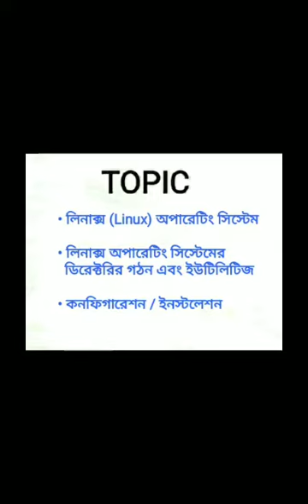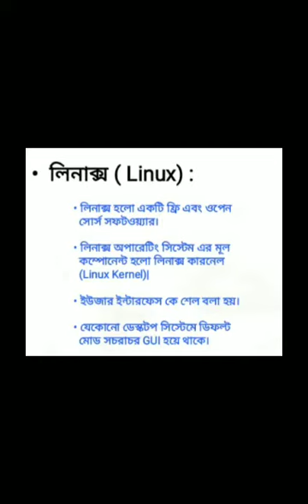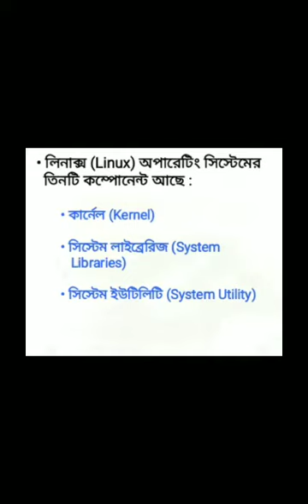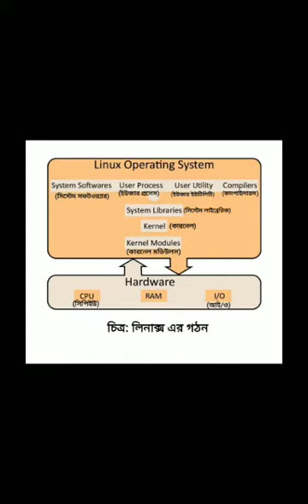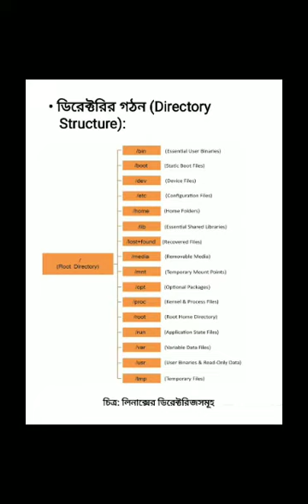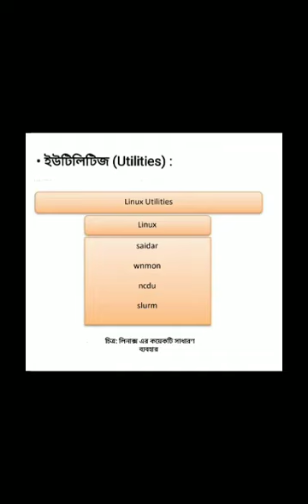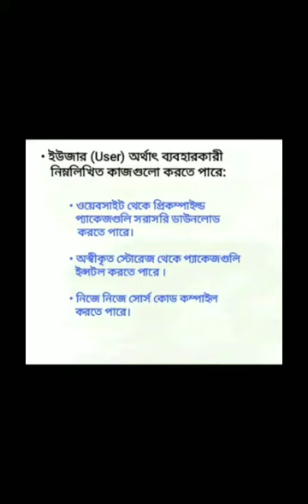14. LINUX Operating System Directory Structure & Configuration & Installation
Subject: - Electronics
Job Role: - Field Technician - Computing and Peripherals.
Class - XI
TOPIC – CHAPTER -1-
 Introduction to Computer and its Peripherals.
Point Cover
•  LINUX Operating system
•  Directory Structure & Utilities of LINUX OS
•  Configuration & Installation Of LINUX Operating system